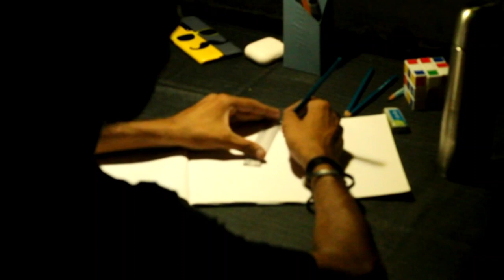Draw - "A Cinematic Short film" (Typical eco) | Jabalpur | canon 1300d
Full "Draw" short film shoot on only one lamp hanging on selling with canon 1300d with 50mm lens